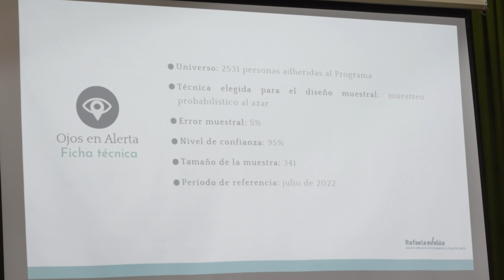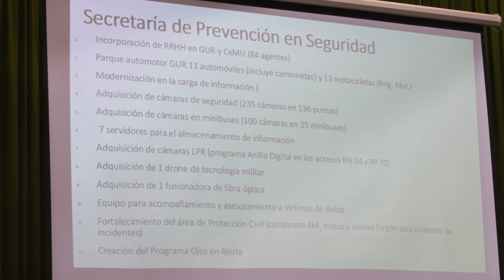Consejo Consultivo - Evaluación Ojos en Alerta